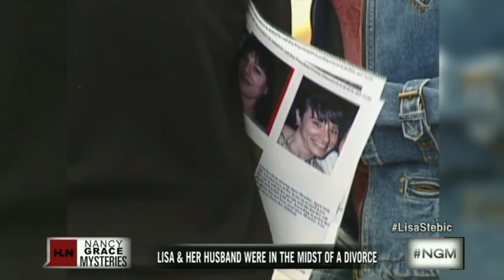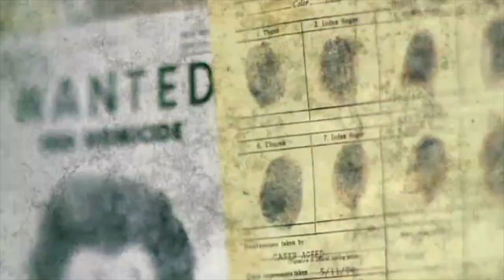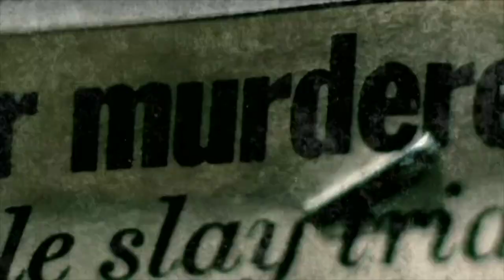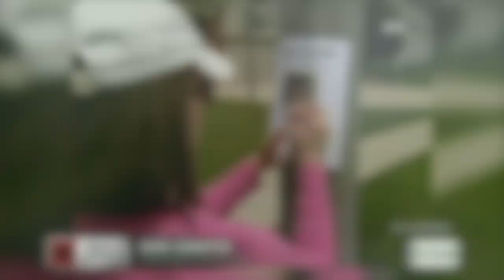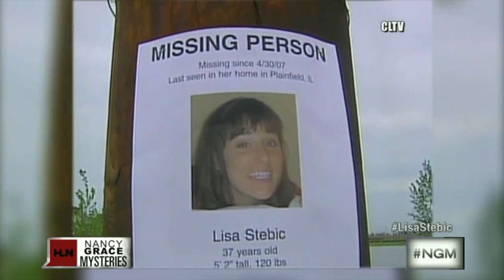Mom Vanishes While Kids go to the 'Candy Store'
38-year-old mom of two, Lisa Stebic, has not been seen since April 30th, 2007. Her husband, Craig Stebic, says Lisa left their Plainfield, Illinois home at approximately 6 p.m. to go work out, and never returned.

Craig Stebic has never been named as a suspect in Lisa's disappearance, and her case remains open to this day.

HLN reached out to Craig Stebic's attorney George Lenard when the program from which this video is excerpted was originally produced. Lenard declined to issue a statement on behalf of his client at that time.

Original airdate: Dec. 28, 2012